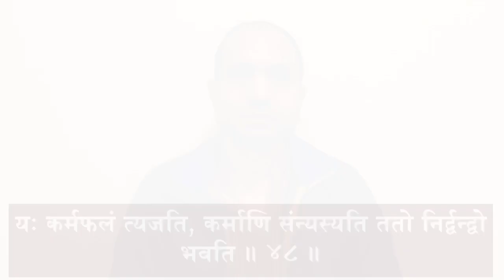नारद भक्ति सूत्र: सूत्र 48 अनुवाद एवं व्याख्या | Narada Bhakti Sutra: Sutra 48 with Commentary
नारद भक्ति सूत्र देव ऋषि नारद द्वारा रचित भक्ति योग का मूल भूत ग्रन्थ है। इस वीडियो में नारद भक्ति सूत्र के सूत्र कमांक 48 का अनुवाद तथा व्याख्या प्रदान की गई है।

The Narada Bhakti Sutra is the original text of Bhakti Yoga composed by the sage Narada. In this video, translation and explanation of Sutra No. 48 of Narada Bhakti Sutra has been given.